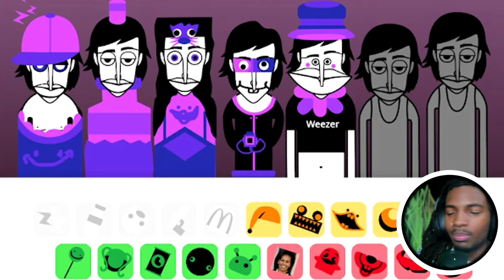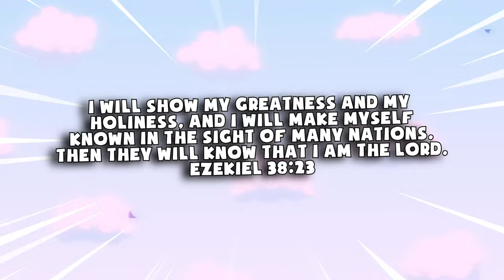INCREDIBOX TRILLY IS ABOUT TO STRAIGHT BANGERS!!! Trillybox V1 Nozzled